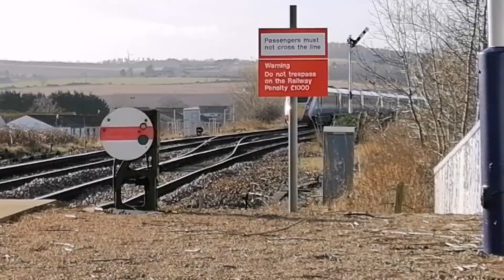Trains at Stonehaven 20/02/2022